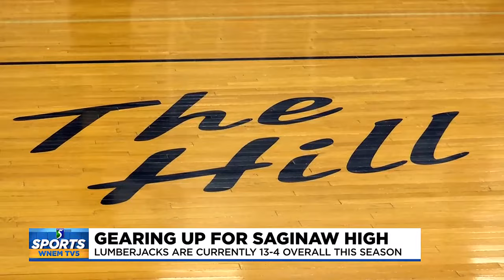Arthur Hill gearing up for last game against Saginaw High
We are just two days away from the last regular season meeting between Saginaw High and Arthur Hill.